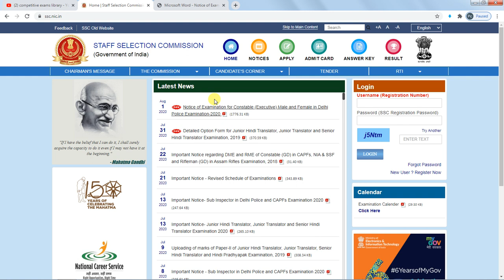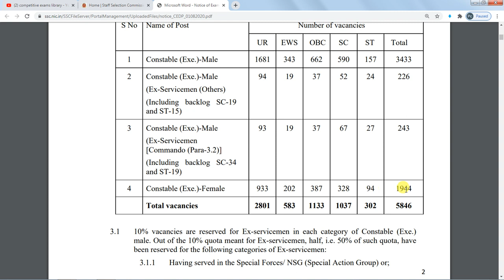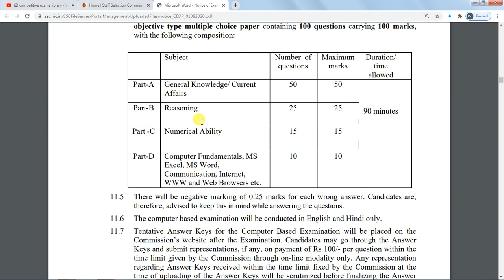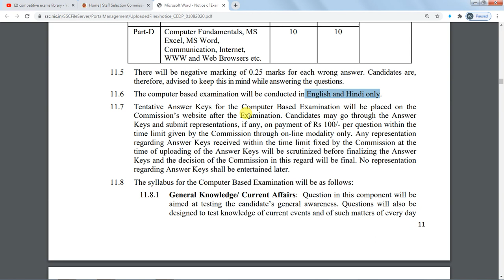కేంద్ర ప్రభుత్వ పర్మినెంట్ ఉద్యోగాలు | 5800+ కానిస్టేబుల్ ఉద్యోగాలు | SSC JOBS | Inter pass Jobs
50 STATIC GK TOPICS LIST WITH PDFS AND TRICKS